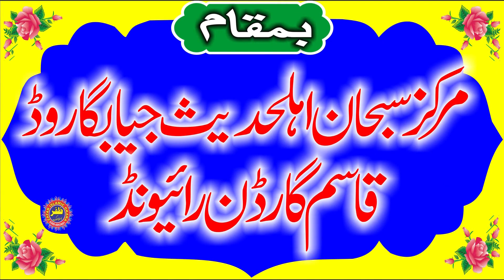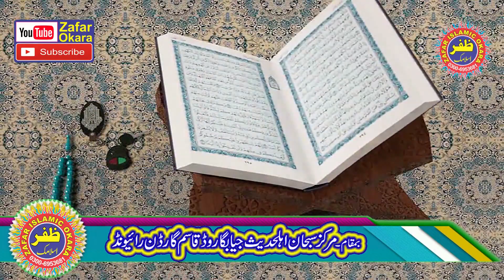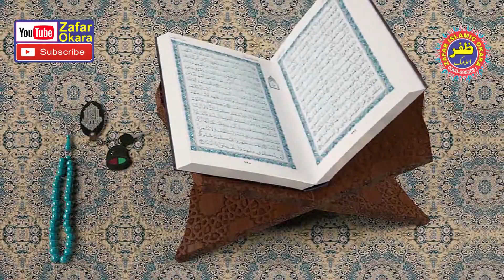Molana Hafiz Hamza Yaseen Yazdani Topic Shan e Quran.2022.Zafar Okara